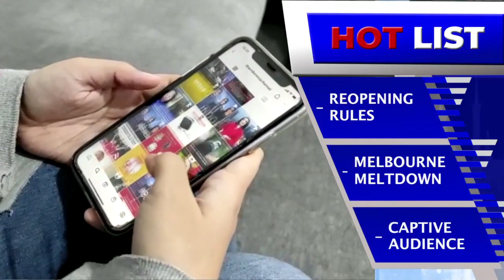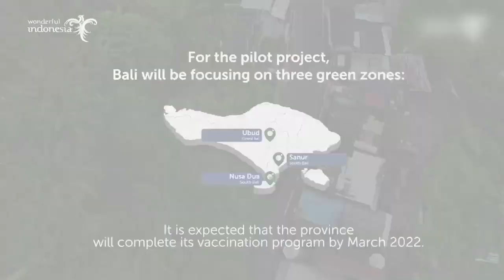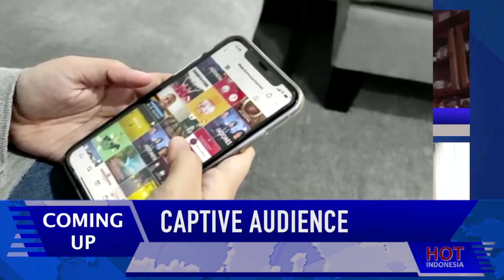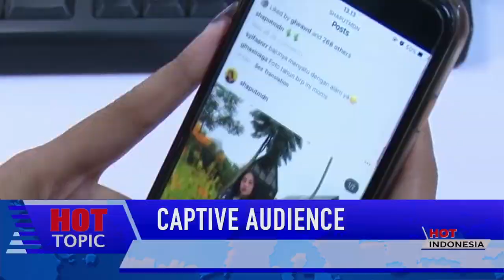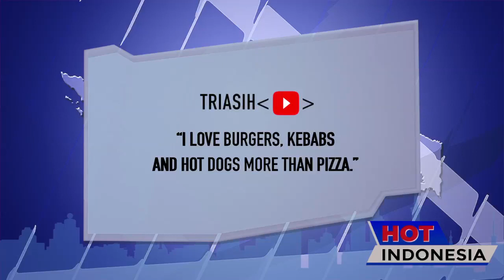Hot Indonesia, October 15, 2021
Here is this week’s HI Hotlist:
-REOPENING RULES
The country’s major resort destination is officially open again to international visitors.
But are they coming?
-MELBOURNE MELTDOWN
While we’re opening up, others are fighting off the latest wave of covid-19.
We talk with former Indonesia resident Trevor Bilney in australia.
-And CAPTIVE AUDIENCE
People panicked when major social media platforms went dark.
Did we?